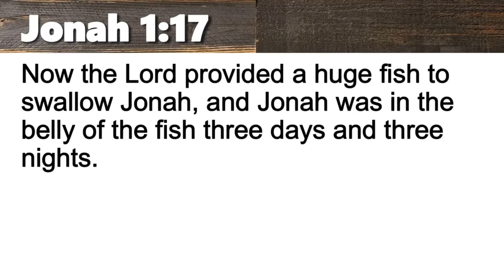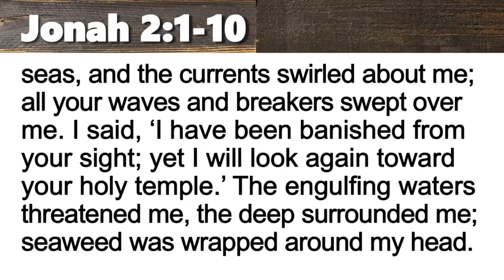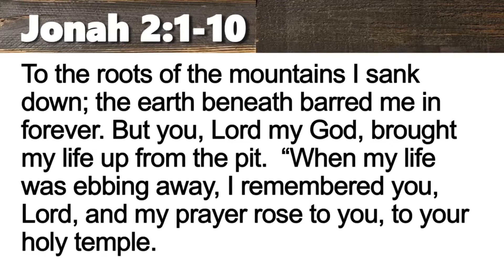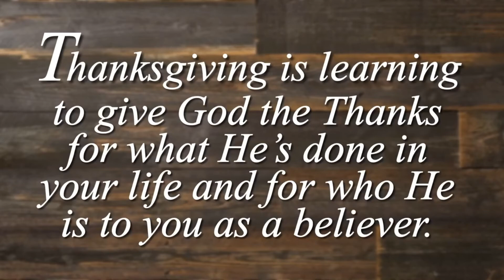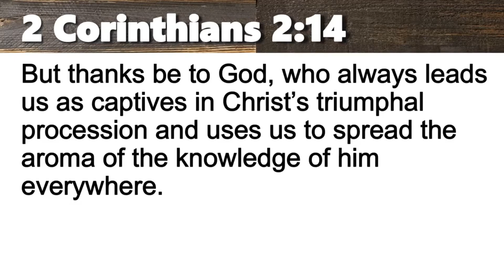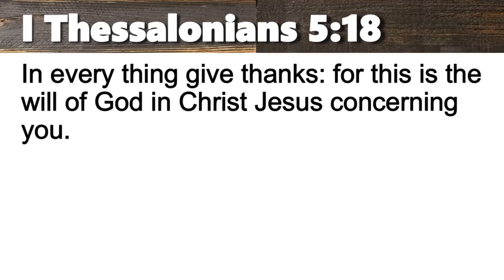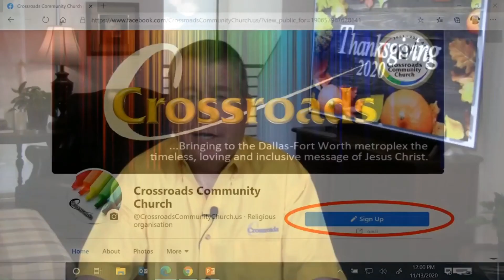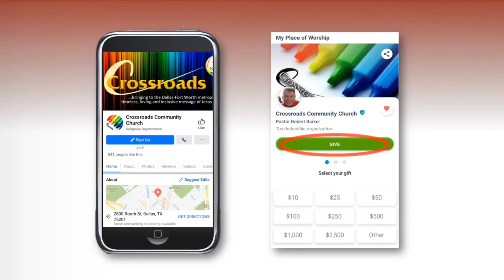Thanksgiving Service 2020